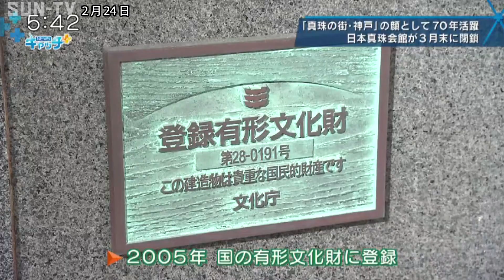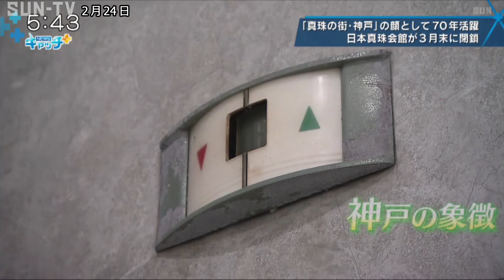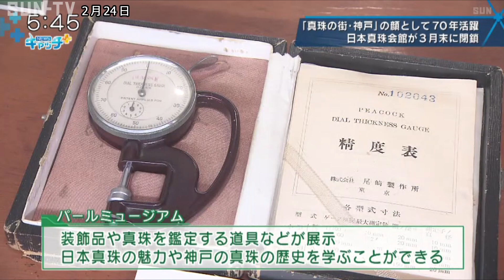日本真珠会館 3月末に閉鎖へ 真珠の街・神戸の象徴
神戸市中央区にある国の登録有形文化財「日本真珠会館」が３月末で閉鎖される。閉鎖の理由は老朽化で、閉鎖後の会館の活用方法は未定だという。建物は１９５２年に建設され、神戸を象徴するモダニズム建築として評価されている。会館には現在、日本真珠輸出組合の事務所や展示室「神戸パールミュージアム」などが入っている。組合は会館の歴史を振り返るイベントを企画している。